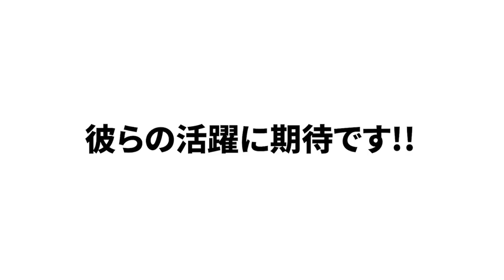【巨人は有望な若手が豊富!!】ジャイアンツの期待の若手を紹介します！